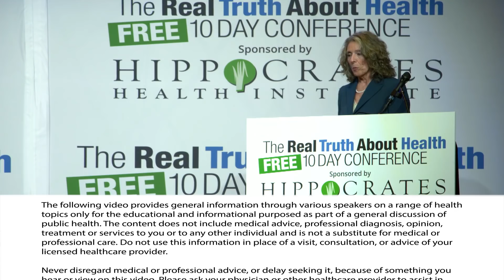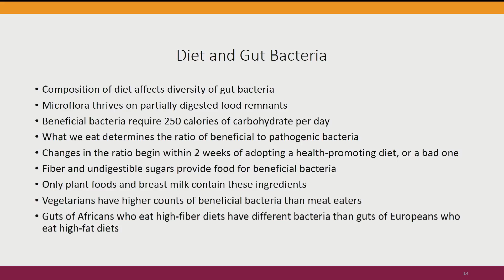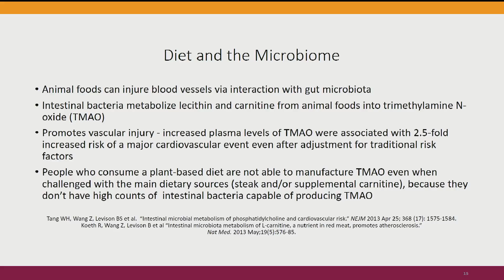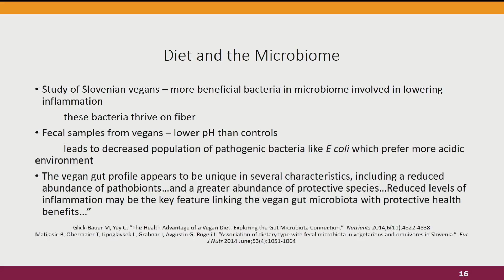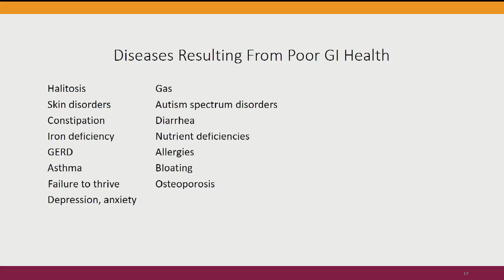How You Can Protect Your Gut Bacteria